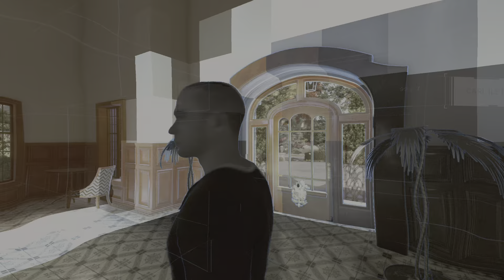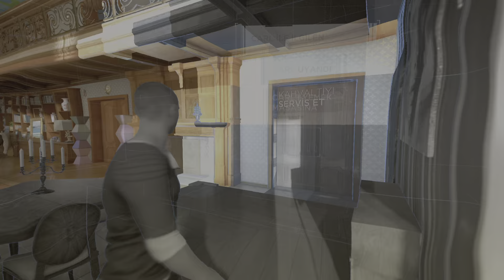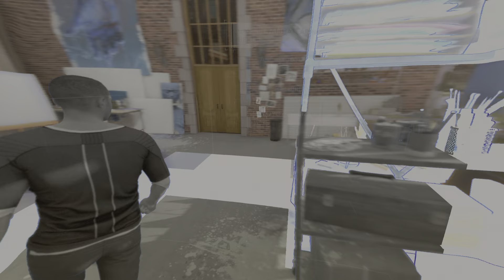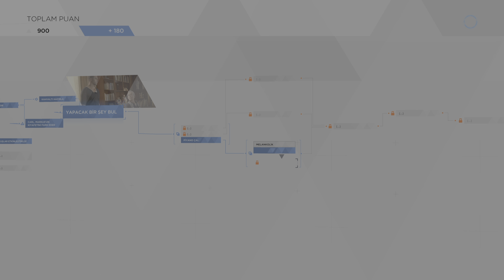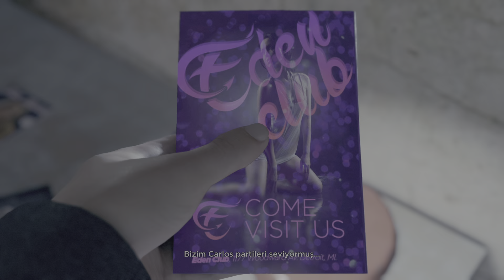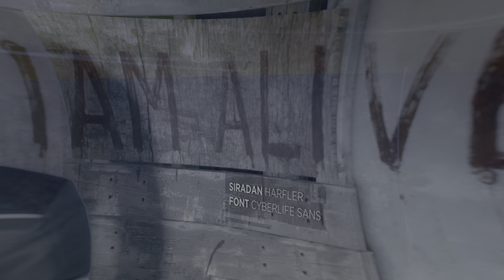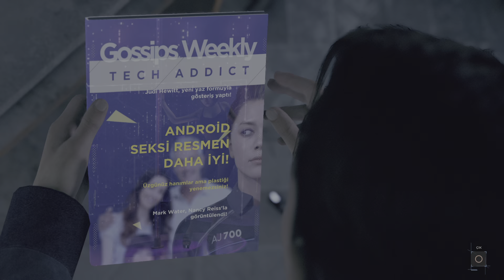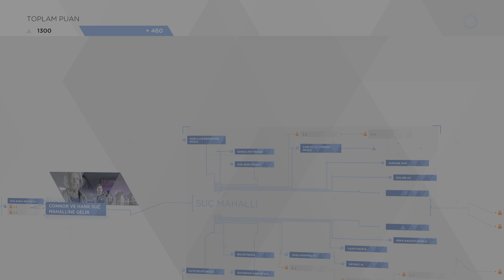2.Bölüm Detroit: Become Human(KARA İLE ALICE EVDEN KAÇIŞI)